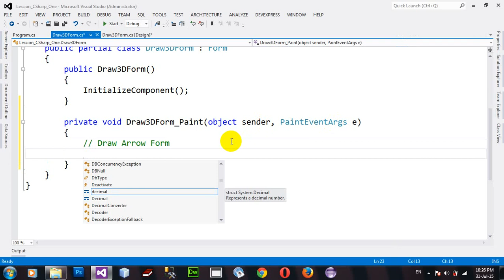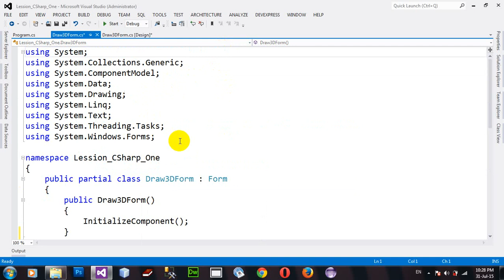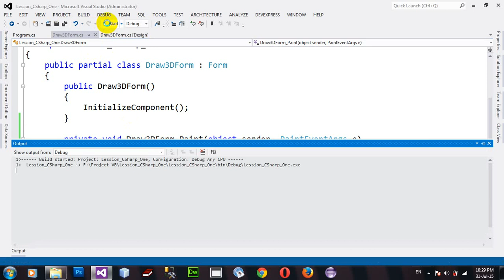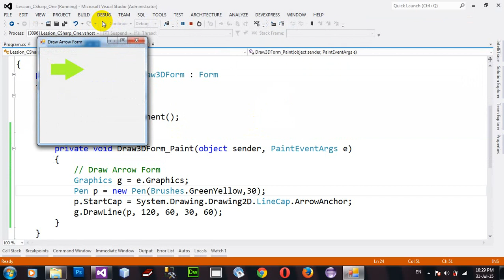How to draw an arrow on windows form using C# NET 2012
draw an arrow on windows form.